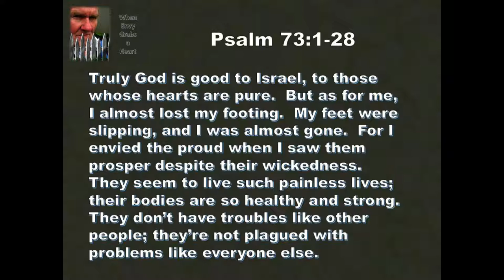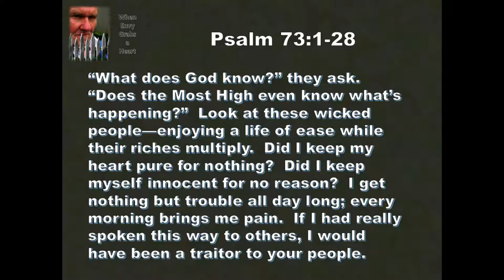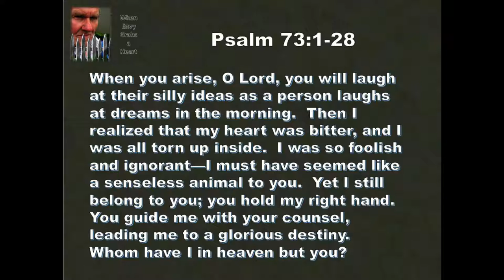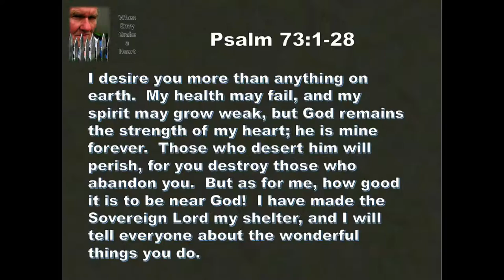9 16 19 When Envy Grabs a Heart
Choice - bitterness or peace in the soul and spirit?